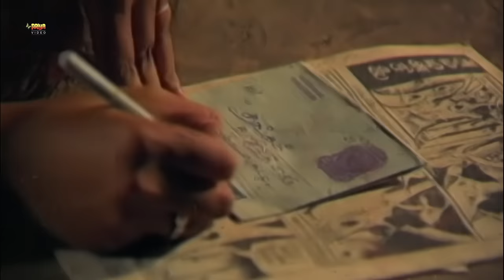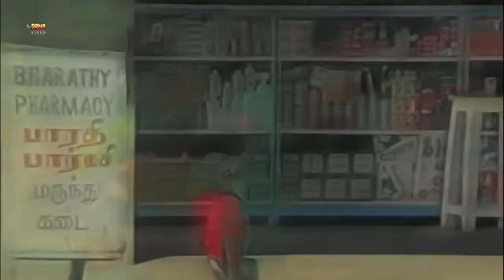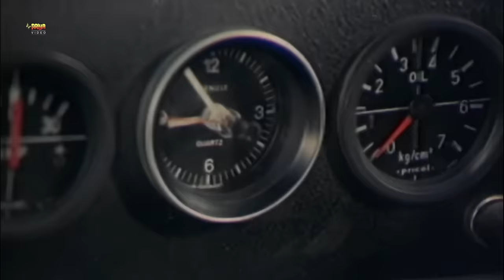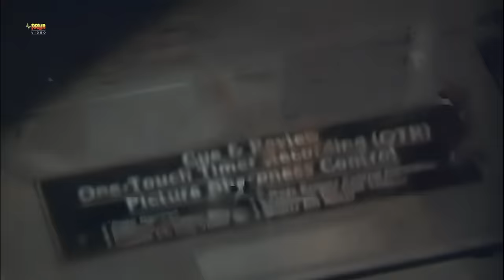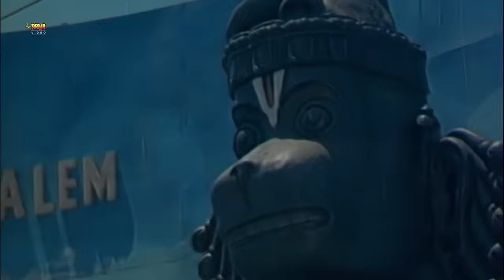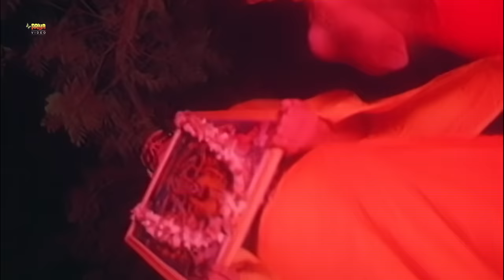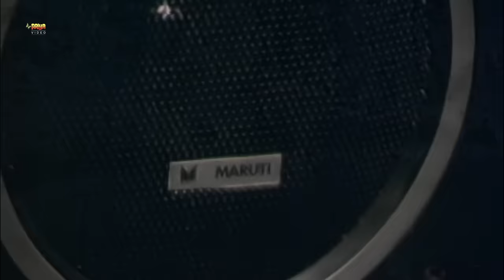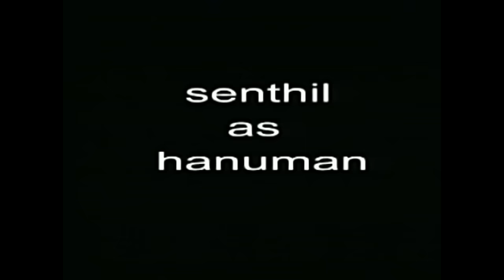मारुती महिमा | Mauri Mahima | Hindi Movie | Chandra Sekhar, S.V. Sekhar, Jeevita, Madhuri, Sulochana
Movie : Maruti Mahima
Star Cast : Chandra Sekhar, S.V. Sekhar, Jeevita, Madhuri, Sulochana, Jai Ganesh, S.S. Chandran, Veni Raddi Murti
Editing : Rajkirti
Producer : Block Buster Home Entertainment
Director : K.V. Thiagarajan

Transcript